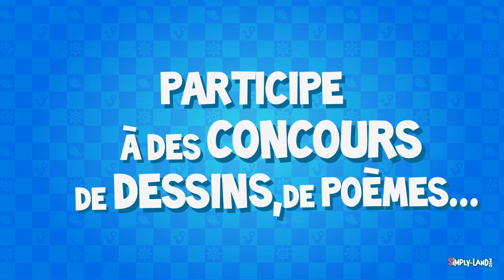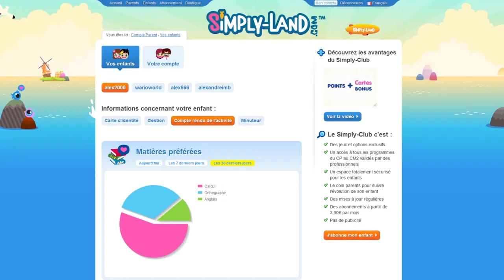Présentation de Simply-Land.com, site de jeux éducatifs pour enfants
Jeux éducatifs en ligne pour enfants de 5 à 12 ans. Univers virtuel sécurisé et gratuit pour apprendre en s'amusant.